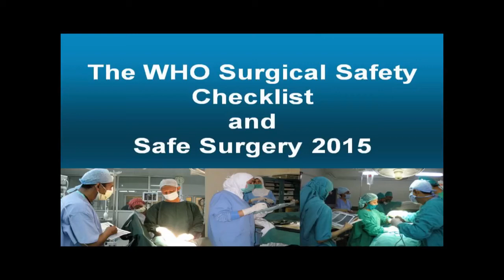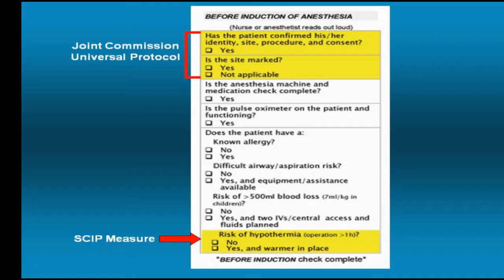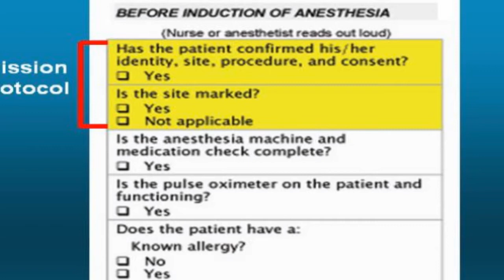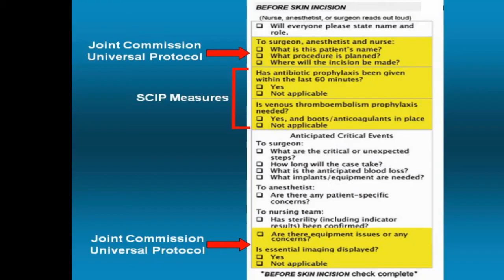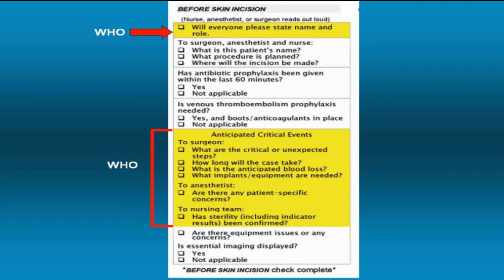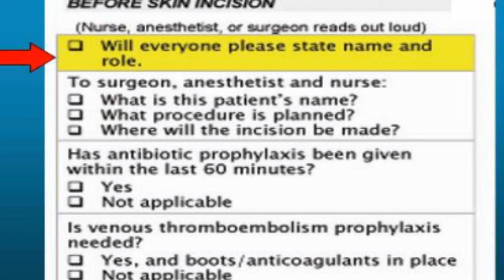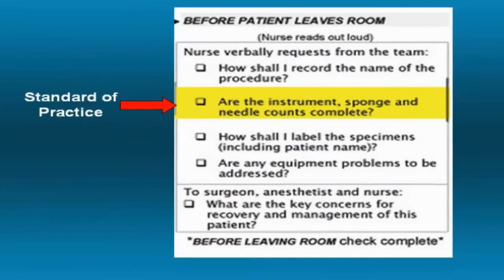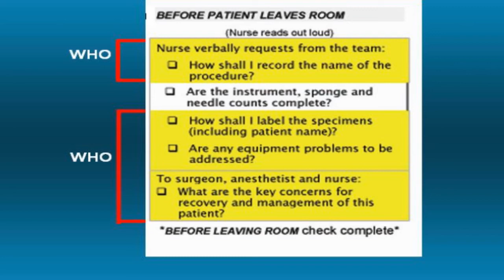Bill Berry and the Surgical Safety Checklist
Bill Berry, MD, MPH, explains why and how items made it onto the World Health Organization's Surgical Safety Checklist to the South Carolina Safe Surgery 2015 leadership team.